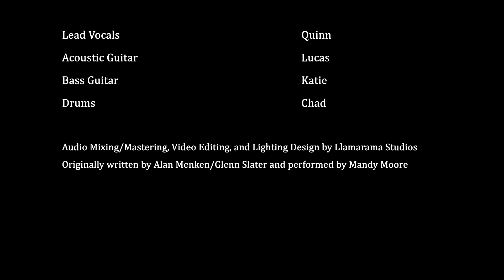When Will My Life Begin - 10th Anniversary Music Day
10th Anniversary Music Day
February 11, 2023
Written by Alan Menken and Glenn Slater
Originally performed by Mandy Moore
Performed by friends of Llamarama Studios
Audio mixing/mastering, video editing, and lighting design by Llamarama Studios